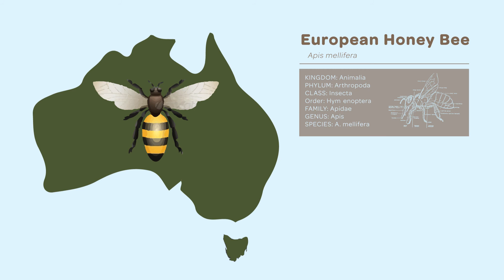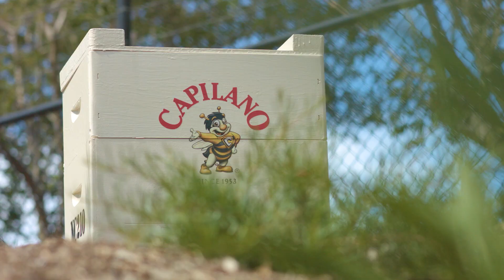Capilano Honey Explain the Importance of Bees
Did you know bees are responsible for pollinating around 70% of the world’s horticultural and agricultural crops? Without bees, we would be in a bit of trouble... which is why we work closely with peak industry bodies to help protect Australia’s honey bee population.